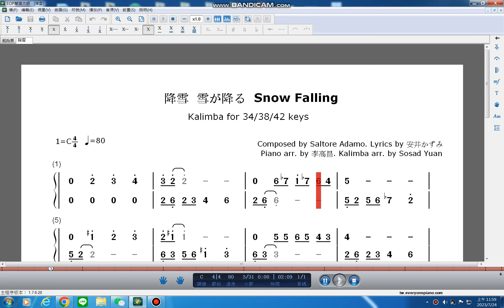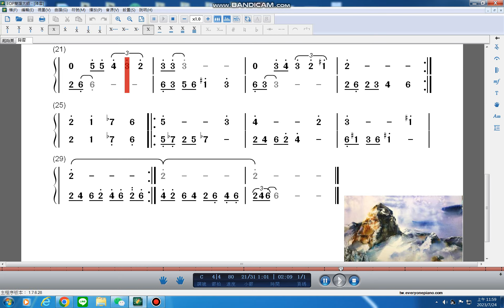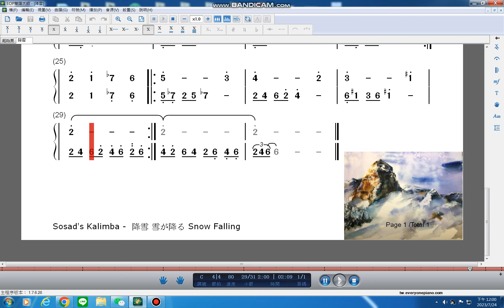降雪 雪が降る Snow Falling | Kalimba Cover with Tabs Download | Number Notation Tablature | 動態譜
《雪が降る》（中文翻譯：降雪）是由義大利出生的比利時歌手薩爾瓦多·阿達莫演唱的法語歌曲。于1963年發行，成為各國的流行歌曲，被很多人翻唱。其中翻唱成日語的降雪最受歡迎，鄧麗君也演唱過。

"Yuki ga Furu" (English: Snow Falling), sung by the Italian-born Belgian singer Salvatore Adamo, is a French-language song. It was released in 1963 and became a popular hit in various countries, leading to numerous cover versions. Among them, the Japanese version "Yuki ga Furu" gained particular popularity, and it was also performed by Teresa Teng.

雪は降る　あなたは来ない
雪は降る　重い心に
むなしい夢　白い涙
ふたりは遊ぶ　夜は更ける

あなたは来ない
いくら呼んでも
白い雪が　ただ降るばかり
ラララ　ララララ・・・・・

雪は降る 　あなたは来ない夜
雪は降る　すべては消えた

この悲しみ　この淋しさ
涙の夜　一人の夜

あなたは来ない
いくら呼んでも

雪花飄落，你未到來
雪花飄落，重擔心中
虛幻的夢，白色的淚
我們一起嬉戲，夜已深

你未到來
無論怎麼呼喚
白雪只是不停地降落
拉啦啦 拉啦啦啦...
拉啦啦 拉啦啦啦...

雪花飄落，你未到來的夜晚
雪花飄落，一切都消逝

這悲傷，這寂寞
淚水的夜晚，孤獨的夜晚

你未到來
無論怎麼呼喚
拉啦啦 拉啦啦啦...
拉啦啦 拉啦啦啦...

Snow falls, but you don't come
Snow falls, heavy in my heart
Empty dreams, white tears
We play together, the night deepens

You don't come
No matter how much I call
The white snow just keeps falling

Snow falls, a night when you don't come
Snow falls, everything disappears

This sadness, this loneliness
A night of tears, a night alone